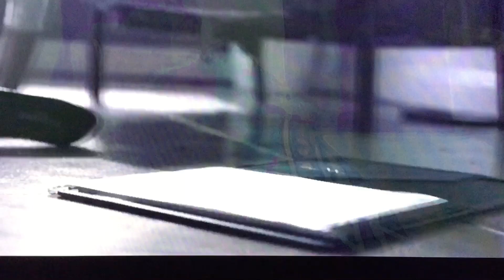Bmike Anxiety OFFICIALL Music Video